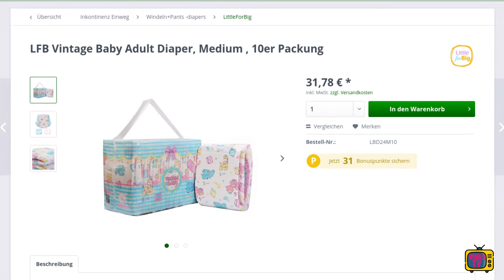LFB Vintage Baby Praxistest: Endlich eine gute Windel?